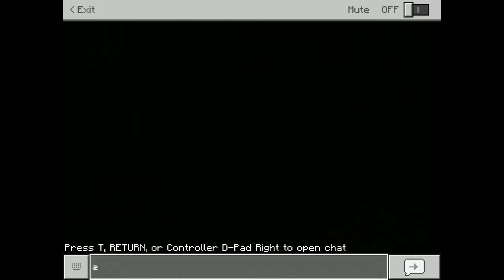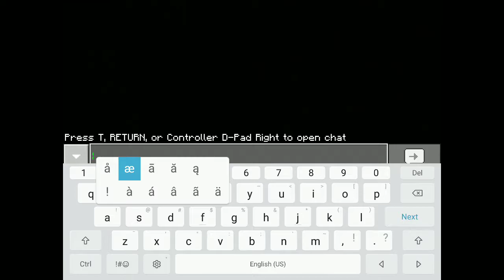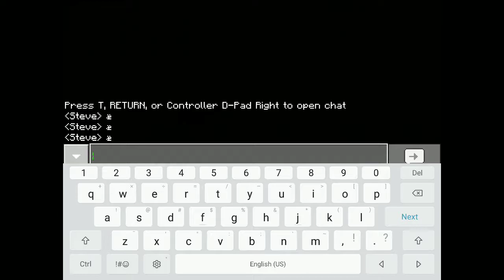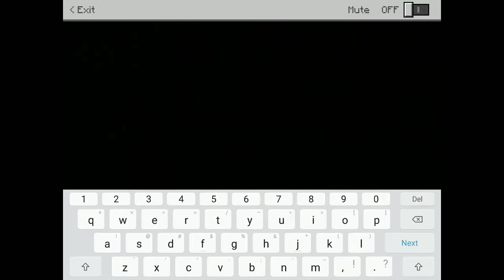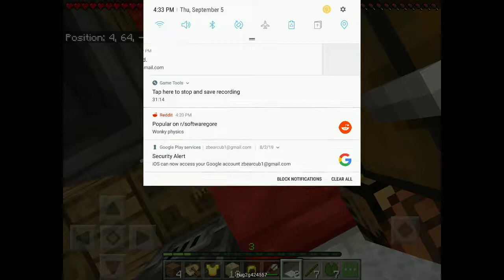Minecraft part 49